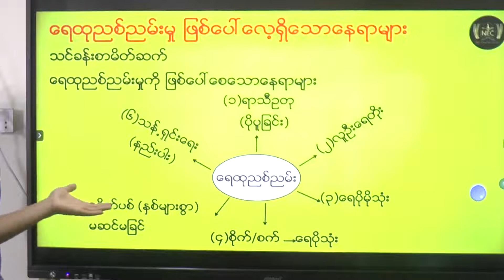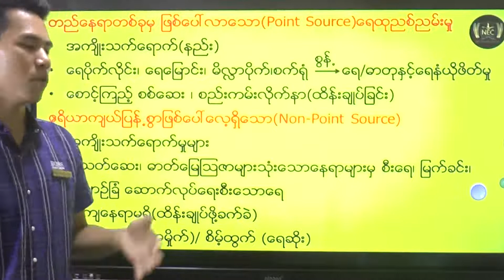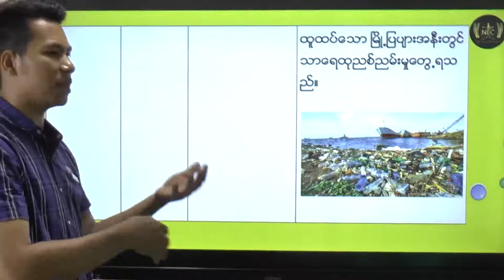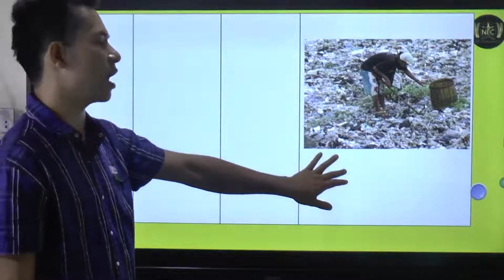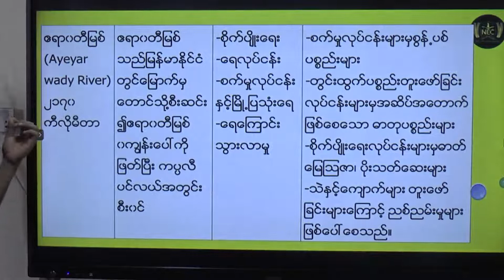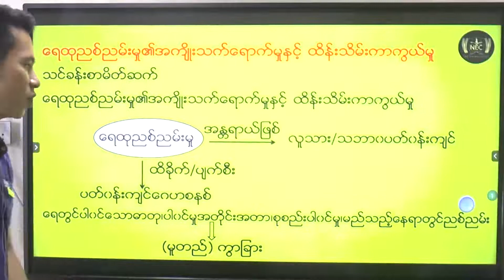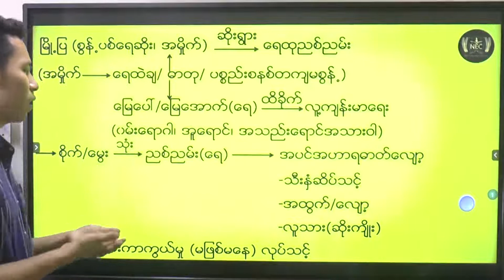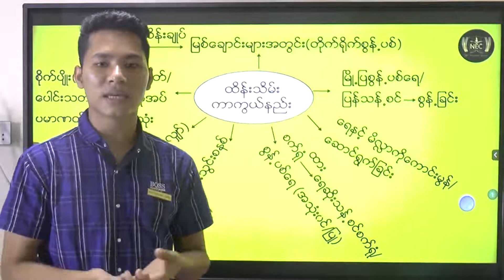အခန်း ( 3 ) Part 3